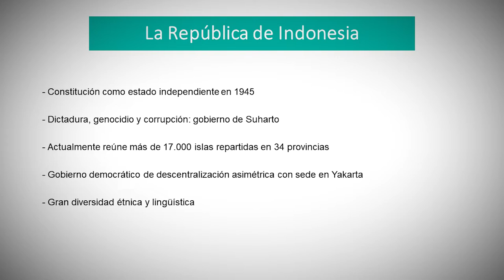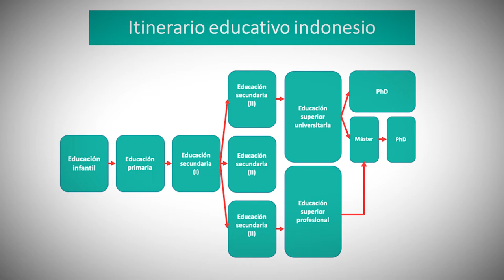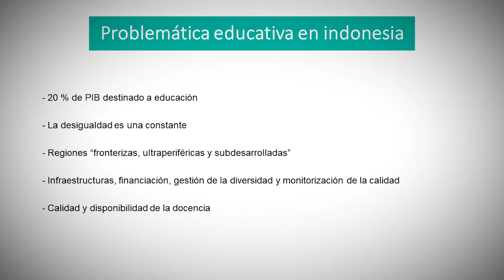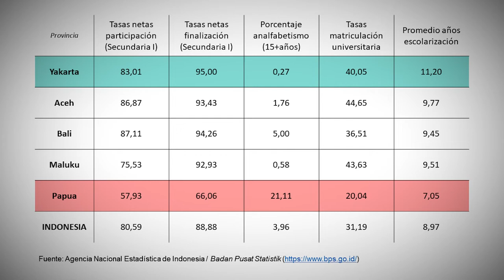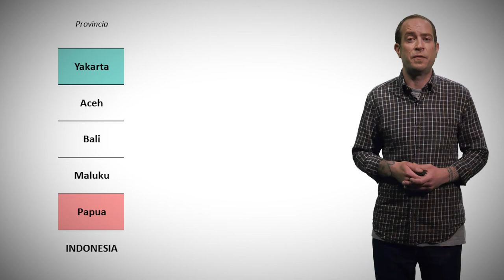El sistema educativo indonesio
Autor: Joshua Beneite-Martí

Este vídeo ofrece una breve introducción al sistema educativo de la República de Indonesia, destacando algunos de los problemas que padece a través de un análisis de las últimas estadísticas.